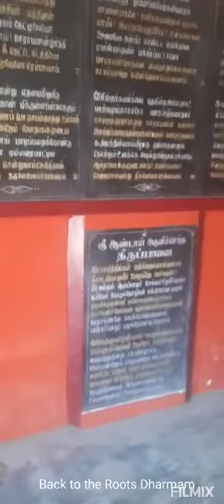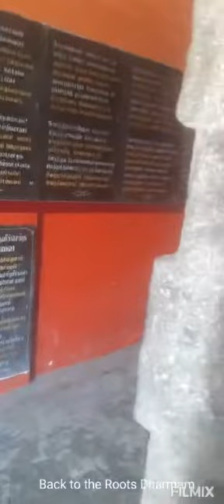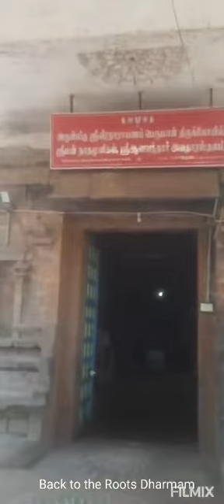Kattumannarkoil, Veeranarayana perumal